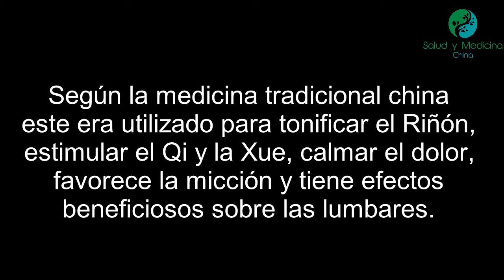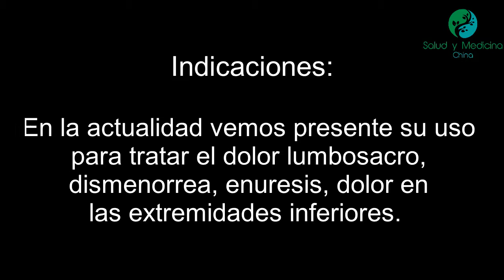Punto extraordinario Shiqizhuixia (localización e indicaciones)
El punto extraordonario Shiqizhuixia Según la medicina tradicional china este era utilizado para tonificar el Riñón, estimular el Qi y la Xue, calmar el dolor, favorece la micción y tiene efectos beneficiosos sobre las lumbares